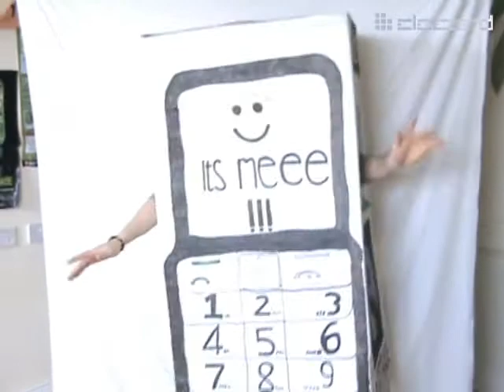step movie 2011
the lads from cobh step